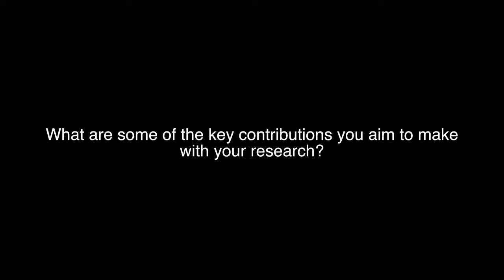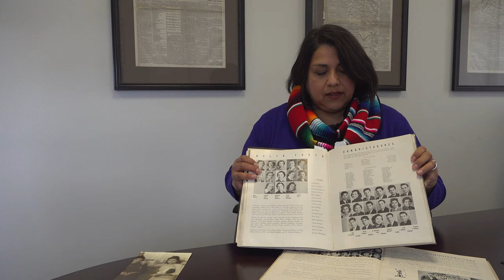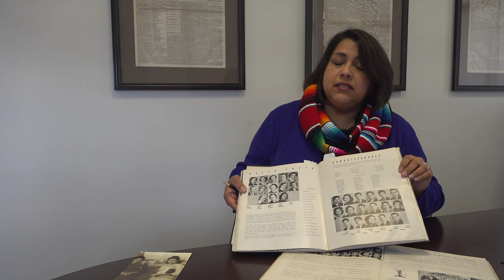Faculty Interview - Laura K. Muñoz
This is an interview with the University of Nebraska-Lincoln's Dr. Laura K. Muñoz, Assistant Professor of History and Ethnic Studies